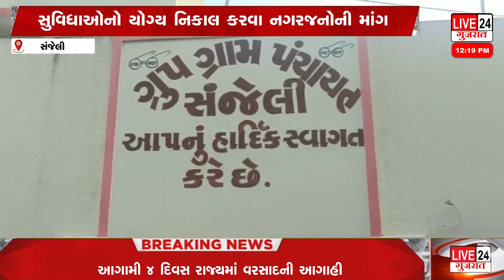સંજેલી ગંદુ ગટરનું પાણી રોડ પર વહેતું હોવાથી સ્થાનિક લોકો ત્રાહિમામ